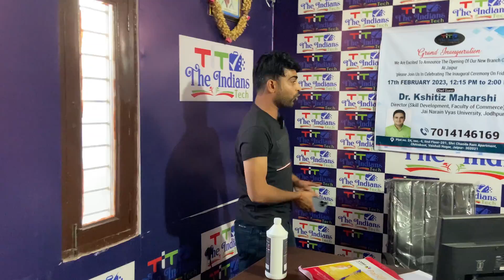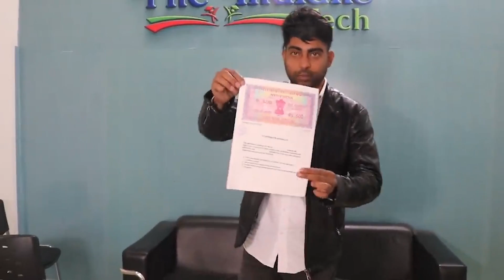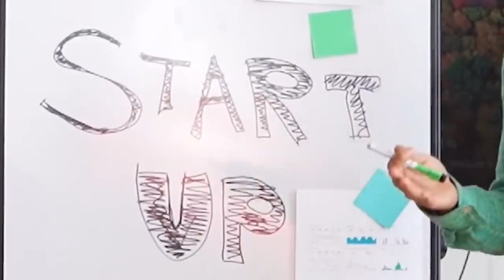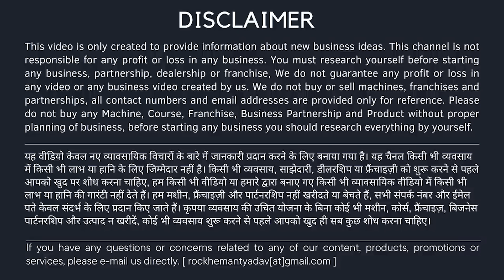260रू में शुरू करे ये बिज़नेस |new business idea |small business idea 2023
titel :-  260रू में शुरू करे ये बिज़नेस |new business idea |small business idea 2023

आप का प्यार हमेशा साथ रहे इसलिए मैने आपके लिए एक ब्लॉग चैनल बनाया है जरूर सब्सक्राइब करे जिससे आपके एरिया में आकर मैं आपसे मिल सकू , जिसकी तैयारिया मैने शुरू कर दी है और आपको अपडेट मिलता रहेगा , चैनल लिंक

फेसबुक और इंस्टाग्राम पर भी जरूर जुड़े जिससे आपको आपके फायदे की जानकारी मिल सके 😊

USE TAGS:-